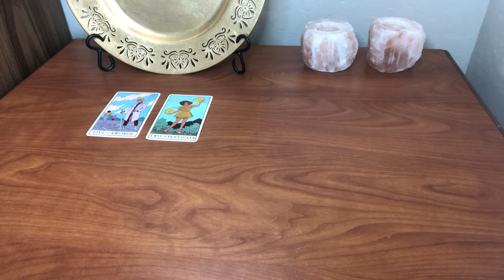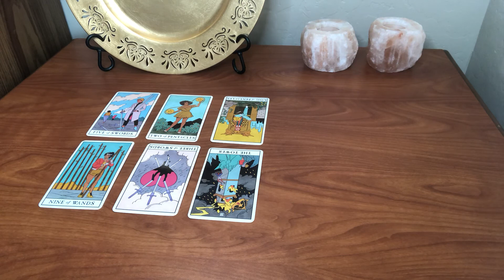{ATEEZ HONGJOONG TAROT READING} BEING THE LEADER IS STRESSFUL!?😥🤯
Negativity or Hate will be automatically deleted and blocked!